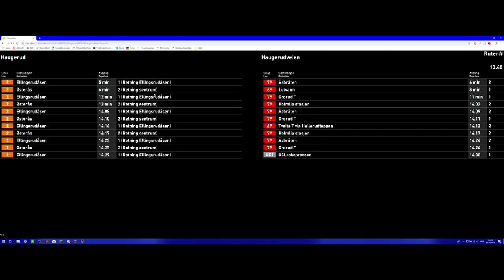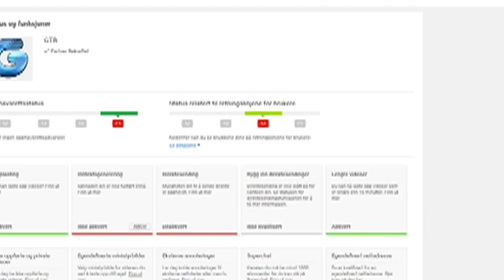LOLOLOL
RIP This account
Song by smash mouth